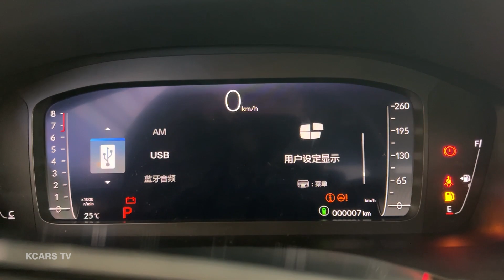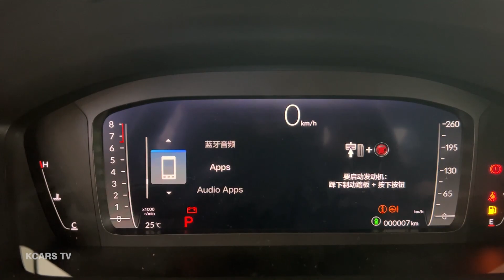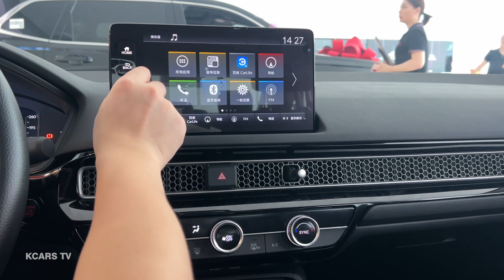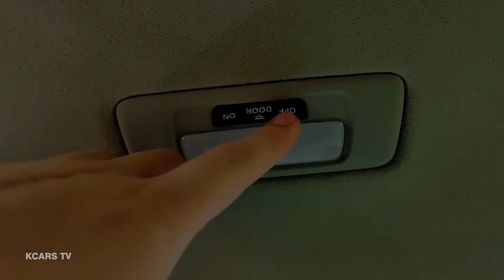2023 Honda Civic——Visual Experience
2023 Honda Civic——Visual Experience

Power: 1.5 L
Horsepower: 182 hp
Torque: 240 Nm
Maximum output: 6000 rpm
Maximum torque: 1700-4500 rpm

Length: 4674 mm
Width: 1802 mm
Height: 1415 mm
Wheelbase: 2735 mm

Approach Angle: 14°
Departure angle: 19°
Wind resistance: 0.26 cd